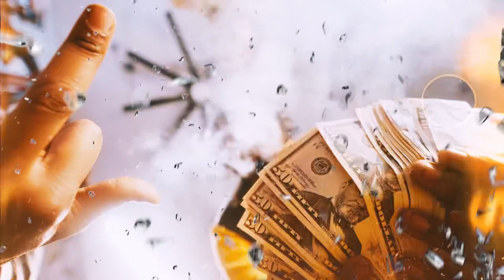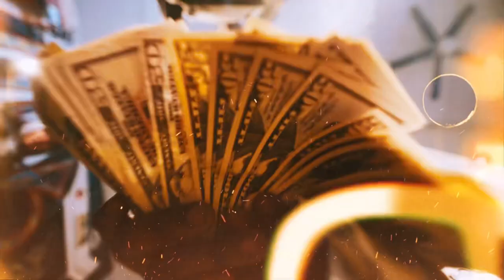Pablo Dope - “ Nick Cannon “